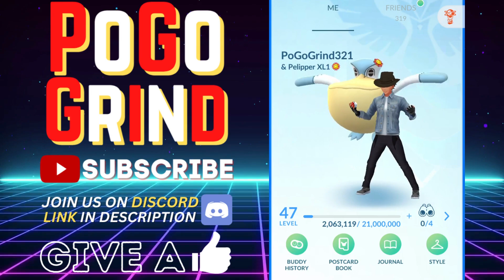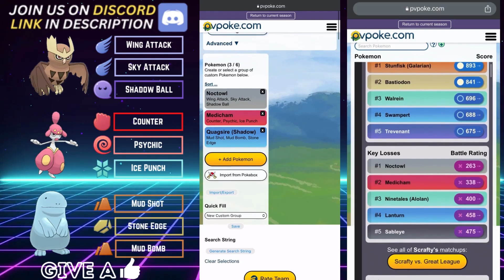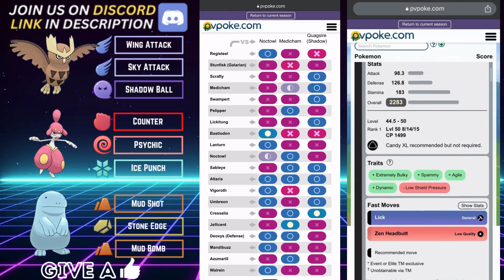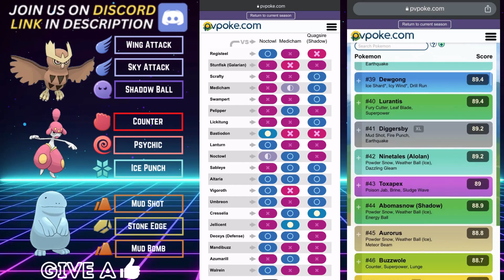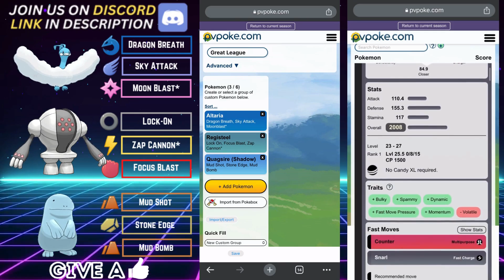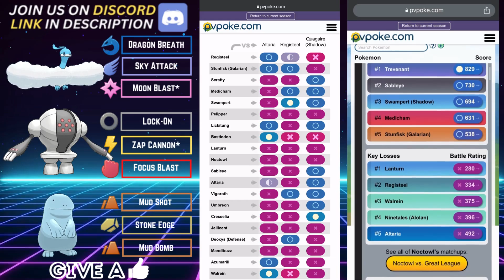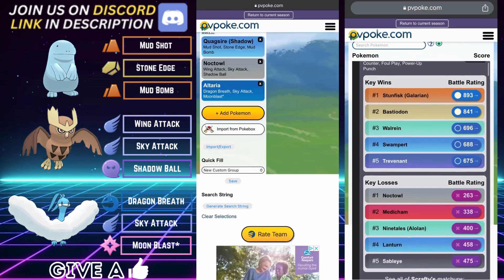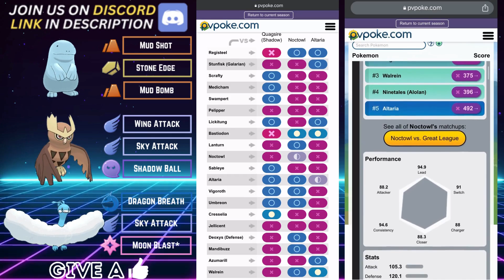Top 3 BEST Quagsire Teams For Great League Pokemon GO In GO Battle League!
Niantic has announced Pokemon GO Battle League Season 15! We go over some Pokemon GO Battle League Season 15 prep! The Top 3 BEST Quagsire Teams For Great League Pokemon GO are covered in detail to set you up for success in the great league. The new changes to GO Battle League will make Pokemon GO Battle League gameplay much more fun, exciting, and rewarding! In this video, we go over the best quagsire team in pokemon go, and much more!